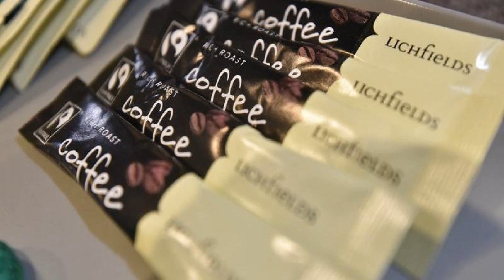SF APARTMENTS - JEWELLERY QUARTER, Birmingham, United Kingdom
Searching For
1. SF APARTMENTS - JEWELLERY QUARTER - Birmingham
2. SF APARTMENTS - JEWELLERY QUARTER - Birmingham Virtual Tour
3. SF APARTMENTS - JEWELLERY QUARTER - Birmingham Rooms
4. SF APARTMENTS - JEWELLERY QUARTER - Birmingham Amenities
5. SF APARTMENTS - JEWELLERY QUARTER - Birmingham Videos
6. SF APARTMENTS - JEWELLERY QUARTER - Birmingham Offers
7. SF APARTMENTS - JEWELLERY QUARTER - Birmingham Deals
Audio Credit:
Track Title: Subway Dreams
Artist: Dan Henig